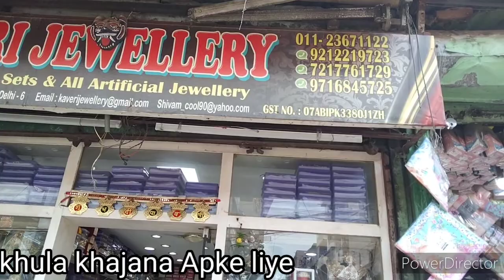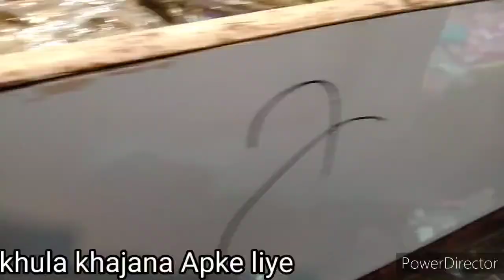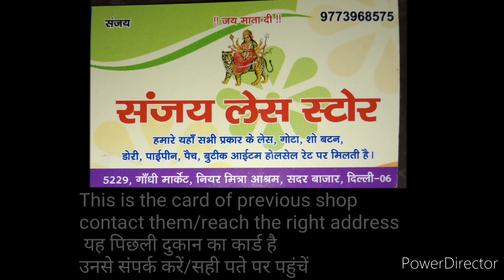दिल्ली का मशहूर सदर बाजार दिल्ली पार्ट 4 II Khula Khajana Apke liye